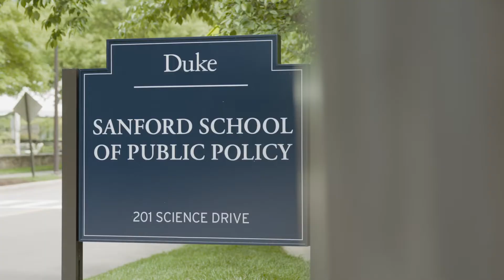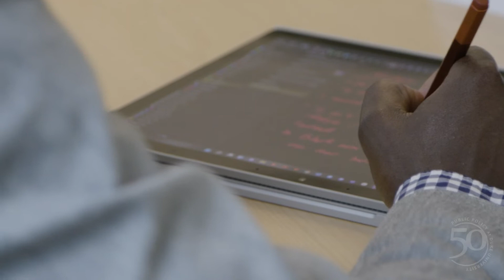50 Years of Public Policy at Duke - Andy and Marcelle Rosen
Andy and Marcelle Rosen share their connection with the Duke Sanford School of Public Policy as part of the celebration of 50 years of public policy at Duke.